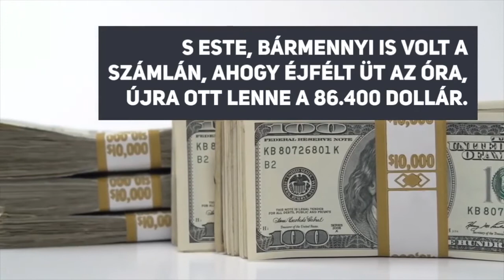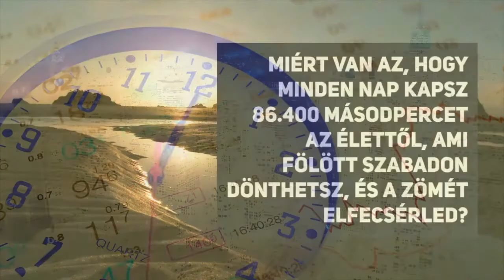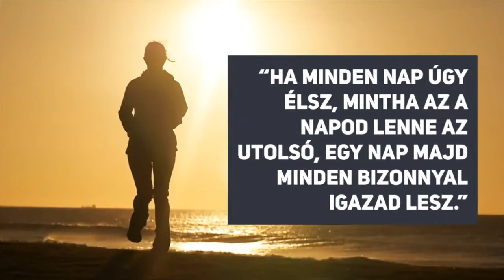Mindig annál több pénzre fogsz vágyni, mint amennyid épp van, de...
Ez a pillanat, soha többé nem jön el még egyszer. Az idő, ami a tiéd, és azt tehetsz vele, amit te akarsz, megfizethetetlen. Gondold meg jól tehát, hogy mire költöd el.